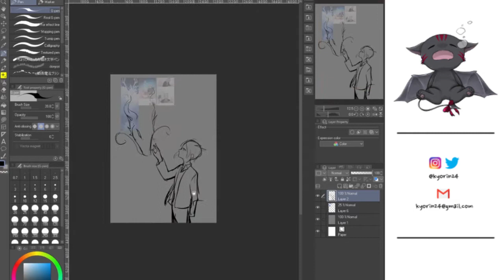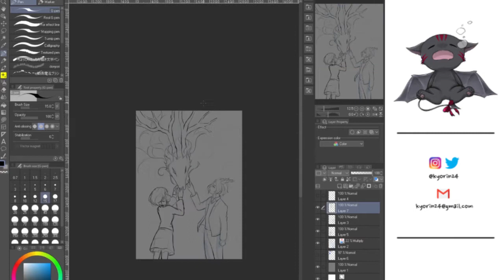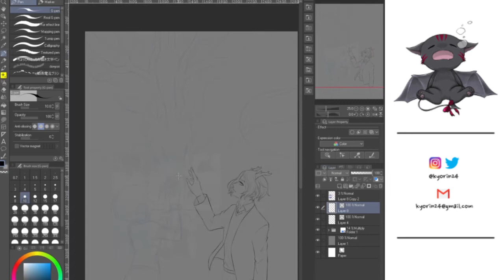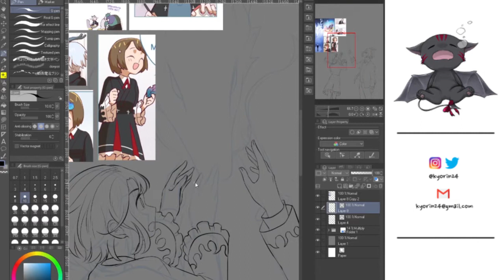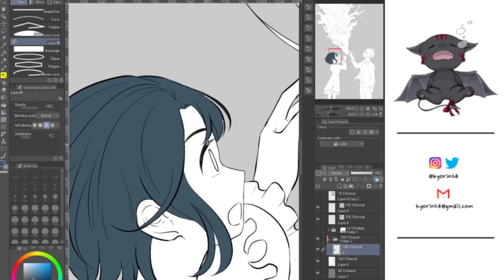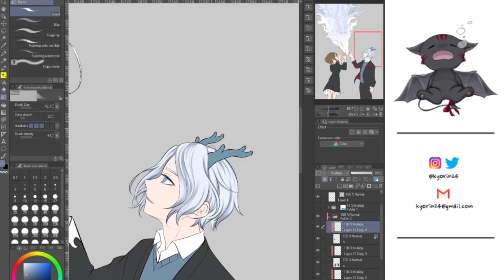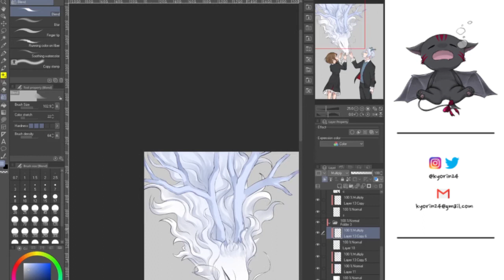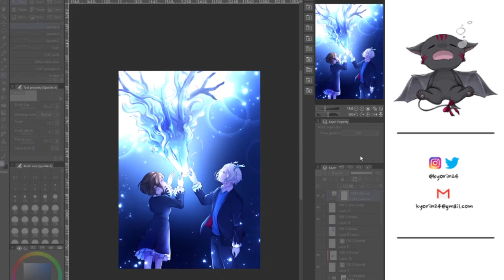Speedpaint - Aru & Mook (Refund High School) Fanart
Fanart of Aru and Mook from Refund High School
Created with Clip Studio Paint